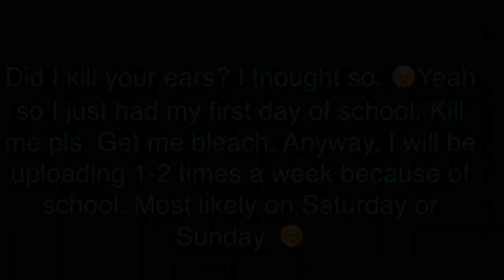BACK TO SCHOOL WITH SHREK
✔️ Hey guys it's Dorito's reaction here, here reacting to. NOTHING! I will be uploading once a week due to school. Probably on Saturday or Sunday.

✔️ Original video ~
💯 Goals for this video:

Likes: 300

Comments: 175

Dorito's Reaction
Bethlehem, PA
18015